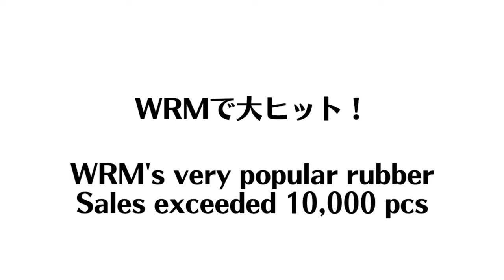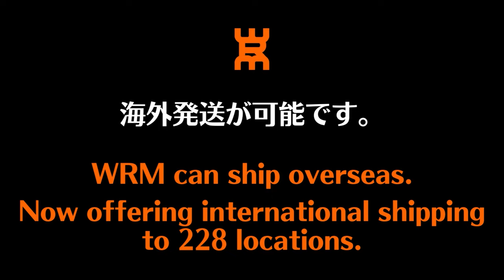全日本マスターズ30代王者のバックドライブがヤバすぎた！｜RXTON3 川端友コーチ 卓球教室[RIKI]【卓球知恵袋】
00:00 オープニング
01:37 バック
02:11 バックドライブ
04:03 ツッツキ打ち
05:03 カウンター
06:07 オール